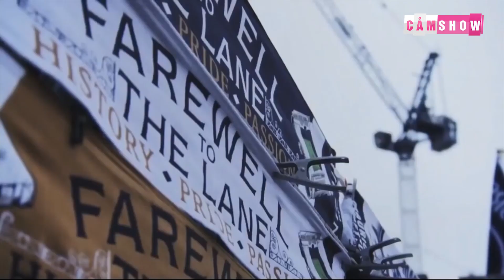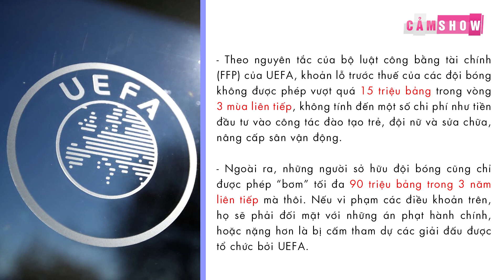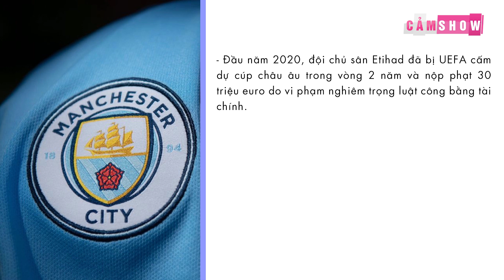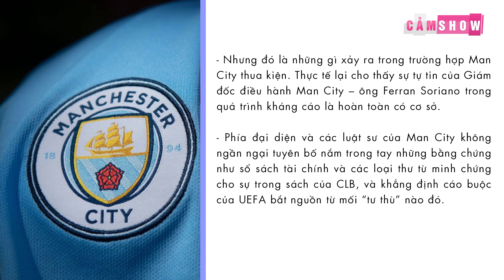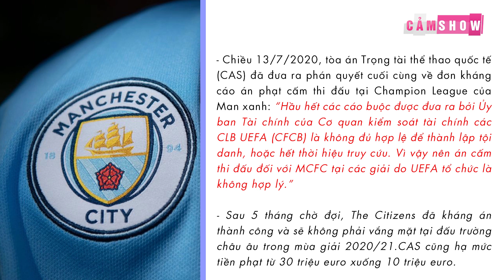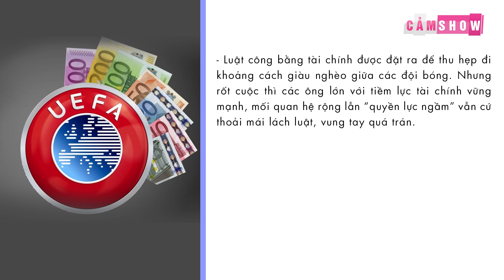CẢM NGHĨ | Liệu PREMIER LEAGUE có nên thiết lập GIỚI HẠN LƯƠNG TRẦN tương tự La Liga?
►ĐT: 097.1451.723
Xem thêm cái video hấp dẫn khác: